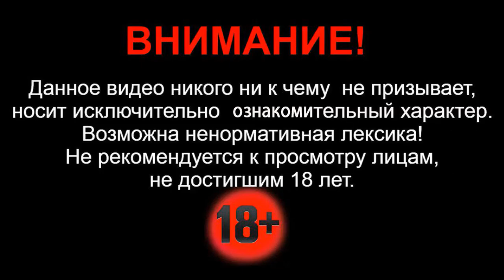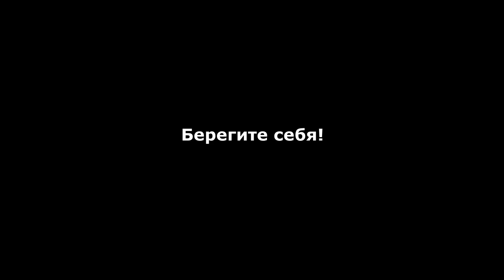18.12.2020г - Массовое ДТП на федеральной трассе М-7 Москва-Уфа...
Здравствуйте. Утром 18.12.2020г - на 1126-ом километре федеральной трассы М-7 "Москва-Уфа" в Мензелинском районе республики Татарстан произошло массовое ДТП. Столкнулись два большегрузных автомобиля, один легковой и один кроссовер. Один человек от полученных травм скончался на месте, трое госпитализированы.

Столкновение произошло в 9.30 по местному времени. 58-летний мужчина, управляя большегрузным автомобилем КамАЗ с полуприцепом, двигаясь со стороны Набережных Челнов в направлении Уфы, выбрав небезопасную скорость движения и дистанцию до впереди идущего автомобиля протаранил остановившийся в попутном направлении автомобиль Лада Гранта, который пропускал встречный поток транспортных средств для совершения поворота налево. От удара легковушка вылетела на встречную полосу и залетела под встречный большегруз с полуприцепом «Вольво». КАМАЗ в тоже время после столкновения также выехал на встречную полосу и столкнулся со встречным автомобилем Мерседес-Бенц, под управление 54-летнего водителя.

В результате:  29-летний водитель «Гранты» от полученных травм скончался на месте. Водитель Мерседеса и его 52-летняя пассажирка получили серьезные травмы и были госпитализированы в медицинское учреждение Набережных Челнов.
Пострадал и водитель КамАЗа, с ушибом поясничной области его доставили в больницу.

По данному факту ведется проверка. Обстоятельства и причины ДТП выясняются.

Берегите себя!